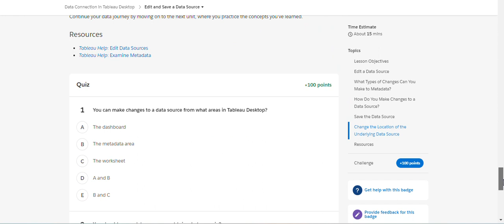Data Connection in Tableau Desktop | Salesforce Trailhead | Quiz Solution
Module: Data Connection in Tableau Desktop ( Quiz Solution )
Connect to your data and edit a data source in Tableau Desktop.
Unit-1: Connect to a Data Source
Unit-2: Edit and Save a Data Source
Unit-3: Connect and Modify Your Sales Data
Solution of Salesforce Trailhead -  Data Connection in Tableau Desktop

salesforce
salesforce developer
salesforce crm
salesforce cpq
salesforce intergation
salesforce trailhead

trailhead salesforce
trailhead